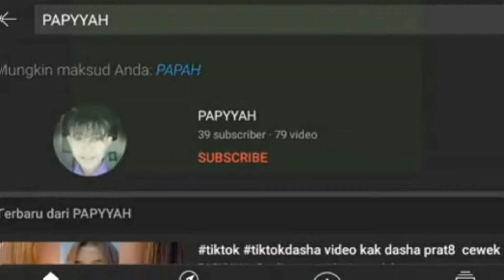tiktok random full cewek indo cantik nya gak ngotak